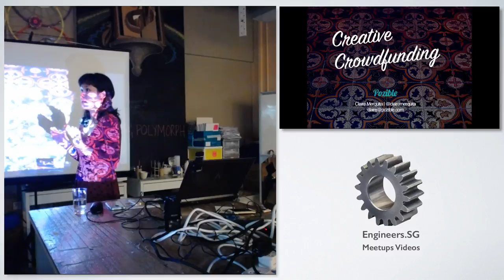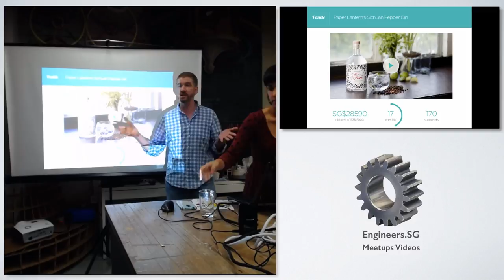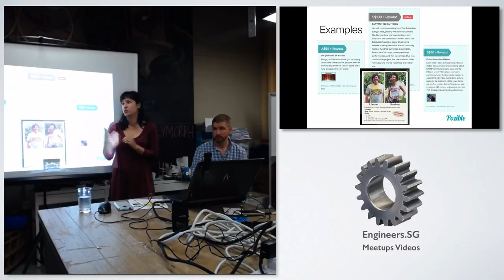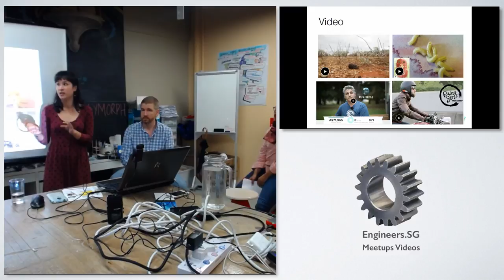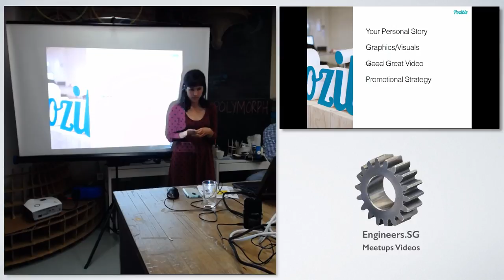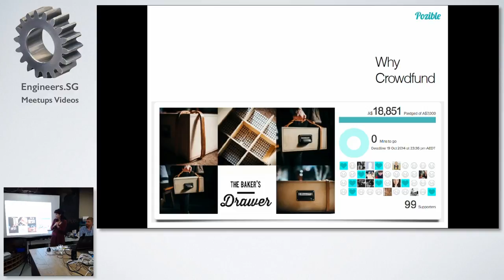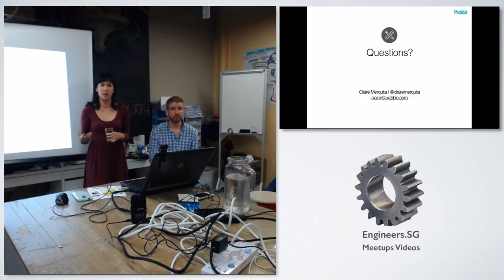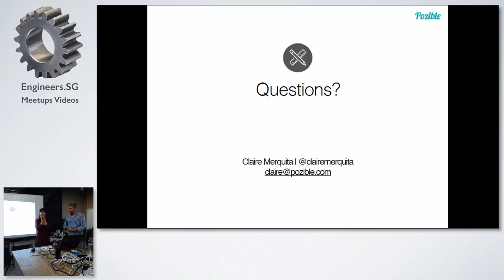Creative Crowdfunding - One Maker Group Tech Talk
Speaker: Claire Merquita

Got a killer idea you could really use some funding for? Whether you're a musician, a startup or a cause for good, crowdfunding can help you build a devoted community, generate buzz and raise that all important cash to make things happen. Pozible GM Claire Merquita talks lessons learned from $45million worth of successful projects on Pozible.

Crowdfunding is about building a community, breaking away from traditional barriers to entry and raising the cash to help make your passion project become a reality.

With one of the highest campaign success rates around, Pozible will be sharing what works, what doesn't, and how to give your project the best chances from the start. Whether you have a project in mind, or just want to find out more about crowdfunding, we'd love to share what we know, and help you get from incubating the idea you have to making it happen.

Also joining us for this sharing session is one of Pozible's success stories, the creators of this super successful campaign

Biography:

Claire Merquita has worked as a writer, producer and educator in the media and broadcast industries for the last six years. In Singapore, her work has appeared on television, film, corporate video and collateral, audio tours and the local press.

In 2014 she moved to Melbourne as Singapore/Malaysia Country Manager for Pozible, Australia’s largest crowdfunding platform. Now General Manager, she handles PR, Community and Partnerships while overseeing a small, vibrant team.